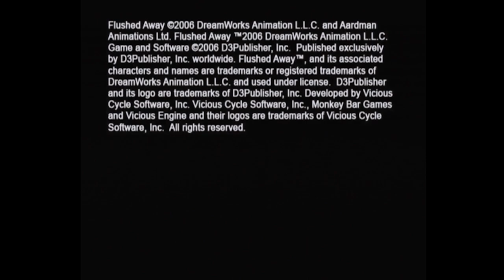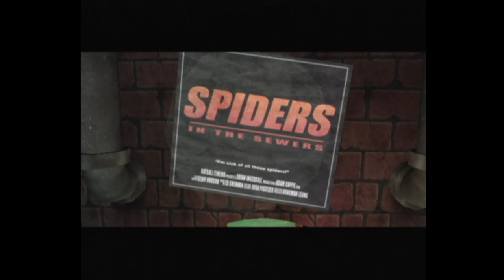Flushed Away [66] GameCube Longplay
Flushed Away is a 2006 action-adventure game loosely based on the DreamWorks film of the same name. The game starts out with Roderick St. James in his family's Kensington apartment when they go away. He has his servants Gilbert and Sullivan make an obstacle course appear and help him with his fencing skills. A noise alerts them to the kitchen where they find a rodent named Sid and Roddy tries to trick him to flush him down the toilet but was instead flushed by Sid. Roddy in the rodent Sewer town runs into Rita who stole a Ruby from Toad's lair. They are on the run from Toad's minions and discover his plot to flood all the rodents out of the sewer using the massive flushing from a big soccer game in London. Now they must stop him to save the sewer Rodents they befriended.

This longplay was requested by: poopymcduck

Time Codes:
0:00:00 - Intro
0:02:03 - Mission 1: Kensington Apartments
0:13:45 - Side Mission: Socketset's Thugs in Little Soho
0:20:40 - Mission 2: A Jar of Flies
0:40:40 - Mission 3: Enter The Lair
1:01:59 - Mission 4: Race with the Rats Part 1
1:10:34 - Mission 5: Race with the Rats Part 2
1:16:07 - Mission 6: Escape the Lair & Follow the Girl
1:34:42 - Mission 7: A Good Deed
1:43:37 - Mission 8: Arachne's Revenge
1:46:29 - Arachne (Boss)
1:52:40 - Mission 9: Piccadilly Circus
2:12:14 - Mission 10: Running the Gauntlet
2:16:23 - Mission 11: French Frog Legs
2:19:54 - Le Frog (Boss)
2:23:04 - The Amphibian Dawn
2:25:54 - The Toad (Boss)
2:26:55 - Fat Barry, Thimblenose Ted, Ladykiller (Bosses)
2:32:23 - Toad (Final Boss)
2:37:29 - Credits